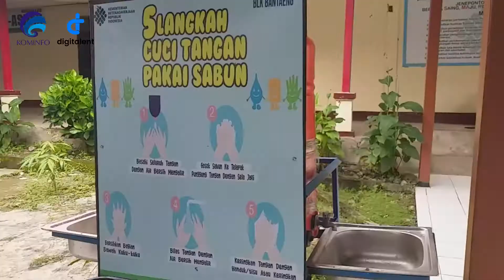THEMATIC ACADEMY | DISNAKER JENEPONTO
Thematic Academy Eks Migran Batch 2 di Dinas Tenaga Kerja dan Transmigran Kabupaten Jeneponto selama 4 hari mulai tanggal 8-11 Maret 2022.